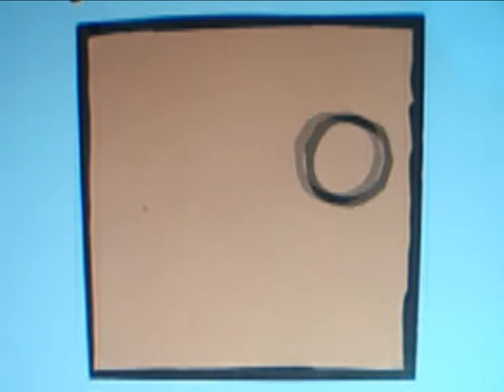let it happen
Short animation by:
Tsirpanis family

This film was made possible through support from Grundtvig Funding and was held at the Hellenic Commerce Development Centre (KAELE), in Thessaloniki, Greece.. The project is also taking place in the following European countries - Finland, Lithuania, France, Czech Republic, UK and Turkey and combines learning using mixed media - Film, Photography and Animation. The project's subject is "make your own business" and the main aim is to encourage entrepreneurship. The course ran from November to December 2011.
Coordinators: Dimitris Giouzepas, Dimitris Kambas